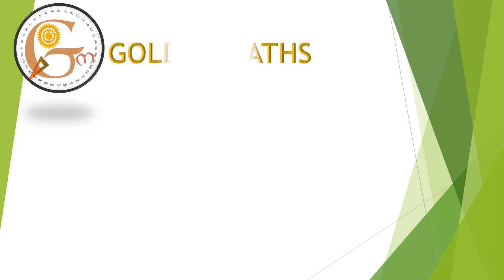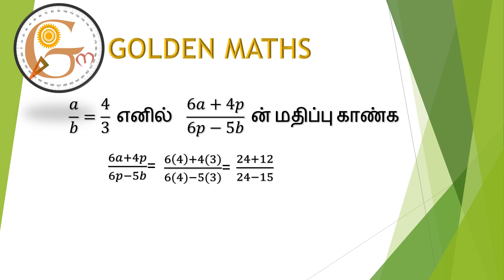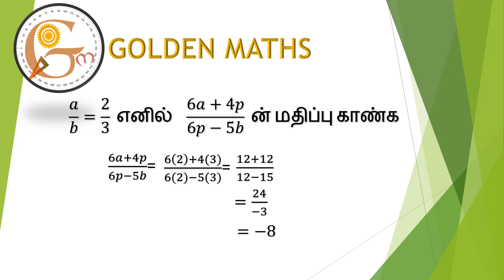Simplification part 9 (5 seconds tricks and shortcuts)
TNPSC and VAO- Simplification part 10
(5 seconds tricks and shortcuts)